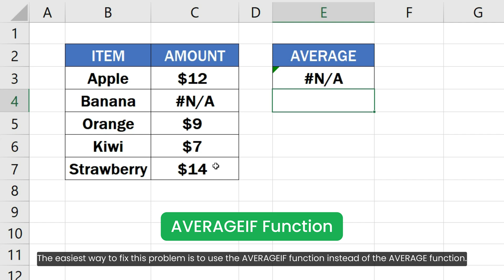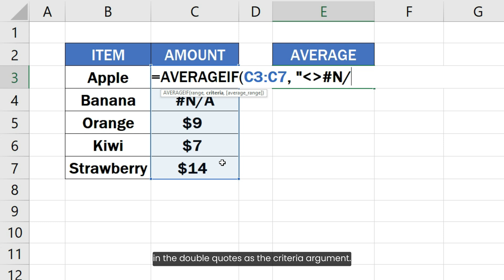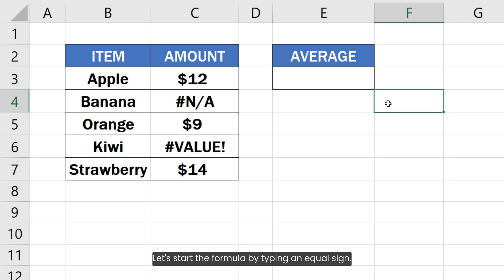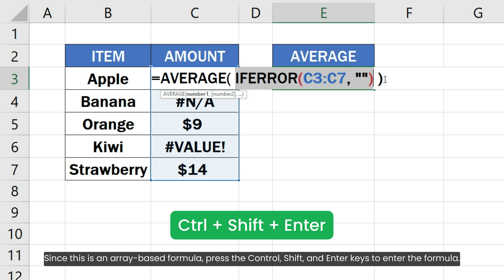Average Ignore Errors in Excel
Excel average and ignore error: This Excel tutorial provides a comprehensive guide on how to average and ignore error in Excel while working with datasets that contain problematic entries like the DIV/0! error. If you've ever encountered the challenge of calculating averages in spreadsheets and needed to handle the excel average divide by zero error, this tutorial will show you the exact methods to resolve it. You'll learn how to calculate average by ignoring error in Excel, ensuring your results remain accurate and free of disruptions caused by invalid entries.

The video addresses common problems such as the average div/0 error and explores efficient techniques to remove these issues. Whether you're looking to solve error during calculating average in Excel or simply want to understand how to make Excel ignore these errors while calculating averages, this tutorial has you covered.

This tutorial covers the following queries:
how to average and ignore error in excel
excel average and ignore error
calculate average by ignoring error in excel
average error div/0 excel
excel average divide by zero error
excel average error
error from average excel
excel average div/0 error
how to remove the div/0 error in excel with average
how to calculate average in excel error
excel average div/0 error remove
how to make average in excel div error
div/0 error in excel average
how to solve error during calculating average in excel